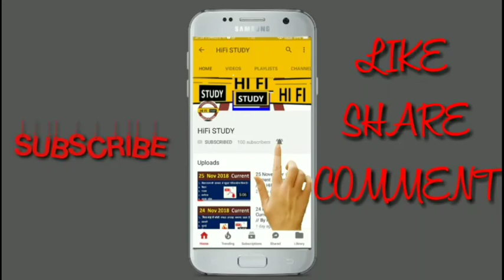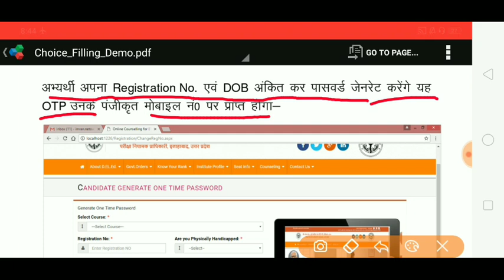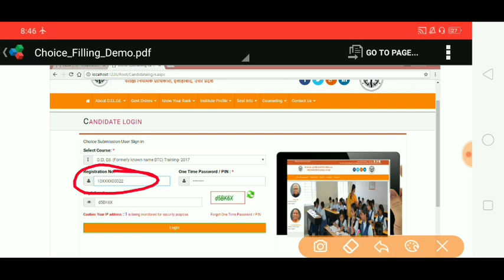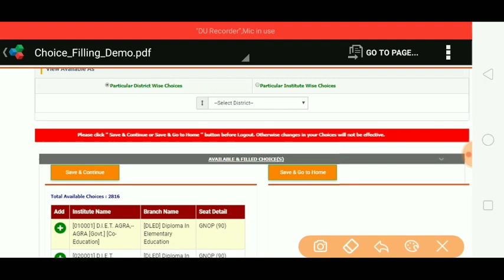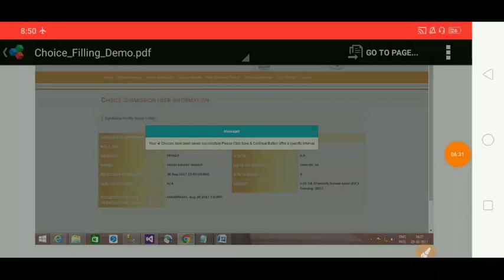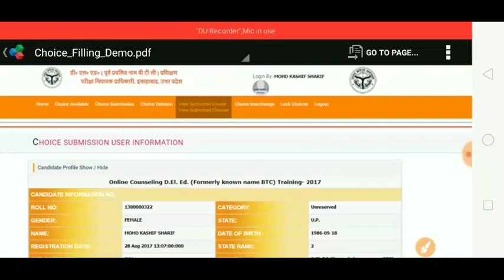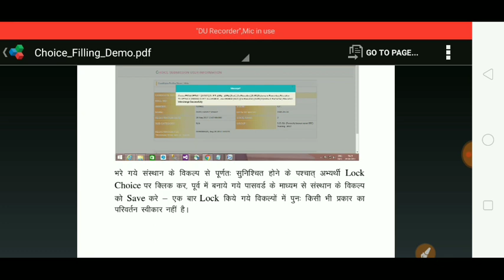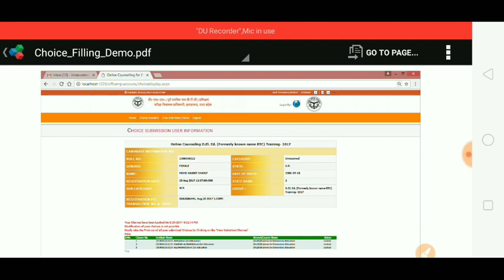UP DELED & BTC 2019 RANK CARD || UP DELED 2019 Choice filling || BY HiFi Study || Raman Singh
Hello dosto aaj ke is video me ham log baat krenge rank card ko lekar agar kisi ka choice filling agar nhi nikla hai abhi tk to wo pdf download kr le ya link ke madhaym se dekh sakta hai.

online form date up deled 2019
admission up btc 2019 application form up d el ed official website d el ed admission 2019 d el ed registration d.el.ed online apply updeled.gov.in 2018
up deled 2019 exam date deled 2019 result up deled result 2018
 up deled info in up bled online form 2019 d.el.ed form fill up 2018
 dled form 2019 uttarakhand cut off updeled 2018
 btc karne ke liye kitni merit chahiye btc course kitne saal ka hai upbasiceduboard gov in deled btc 2019
syllabus d el ed college list in bareilly sultanpur
deled college list up deled cut off 2018 sarkari result btc 2019
up deled first semester exam date 2018-19 btc entrance exam syllabus
 2019 up deled eligibility 2019 up btc syllabus pdf download
deled up registration can 12 pass apply for btc deled kya hai hindi me
 up btc online form 2019 sarkari result btc online form 2019 date
up btc form 2019 btc 2019 form date btc form 2019
application form
up btc news today amar ujala btc list btc form 2019 in hindi btc 2019 result

up scholarship payment 2019,up scholarship latest news
B.Ed scholarship 2018-19
BTC scholarship 2019
Deled scholarship 2018-19
scholarship distribution date 2019,up scholarship news today
up lekhpal bharti 2019